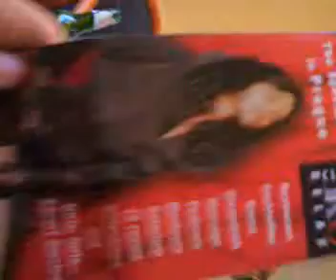På rommet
Our room when it didnt look like shit ^^